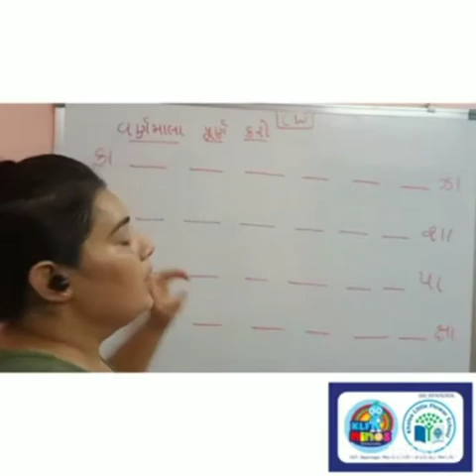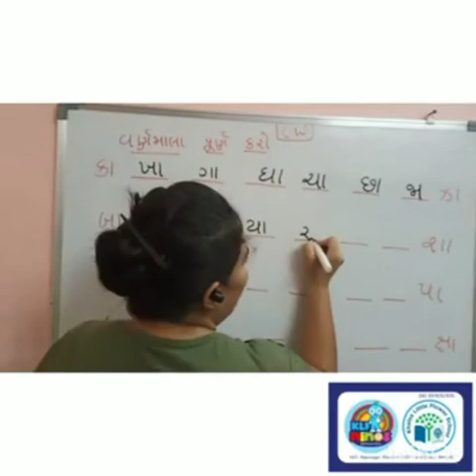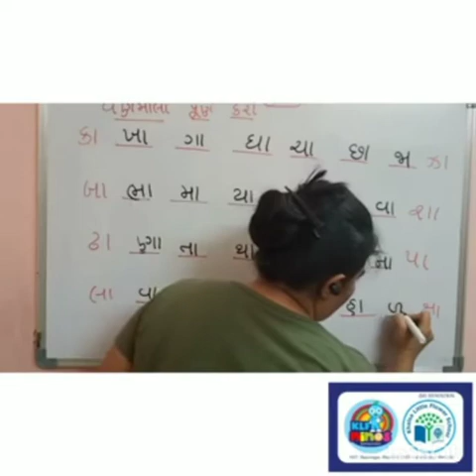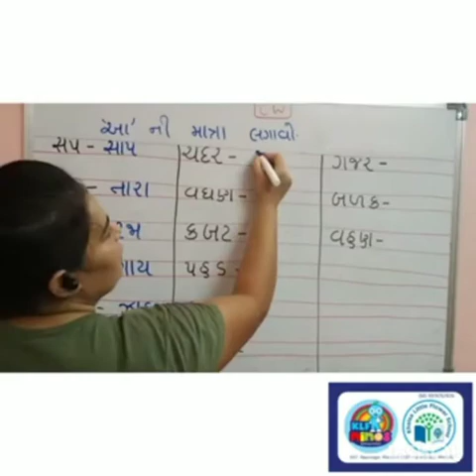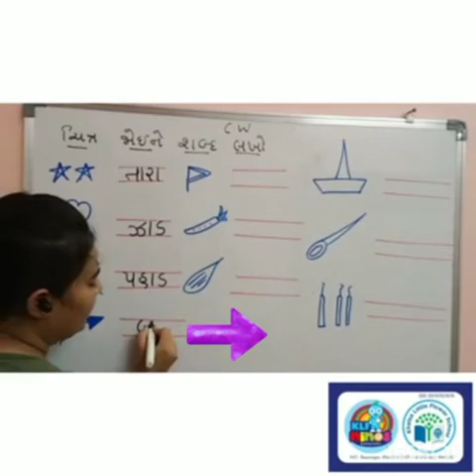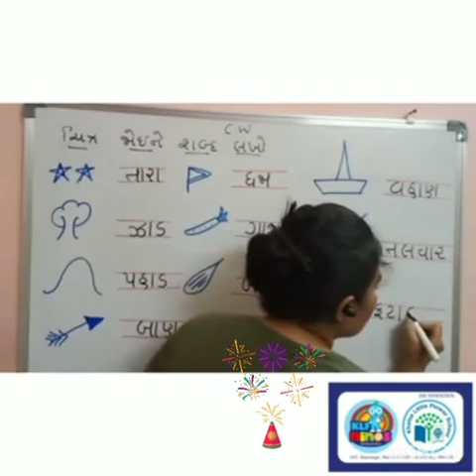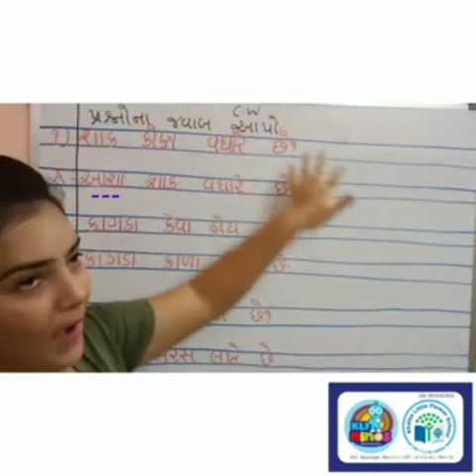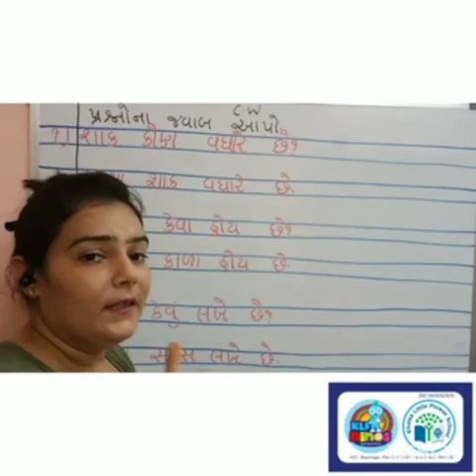GRADE-2 | GUJARATI | 'આ ની માત્રા' | EXERCISE PART-2 | KHALSA LITTLE FLOWER SCHOOL